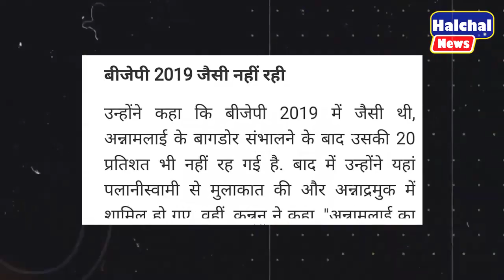अभी-अभी भाजपा का गिरा एक और बड़ा विकेट ! राजनीती में मच गया भूचाल || Breaking News || Rahul || BJP